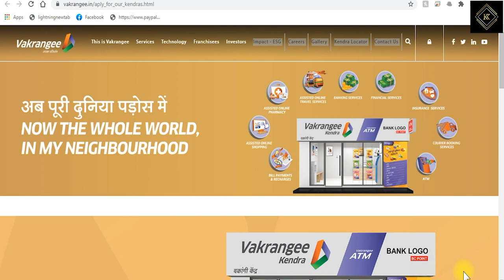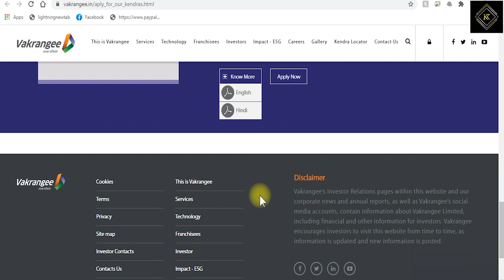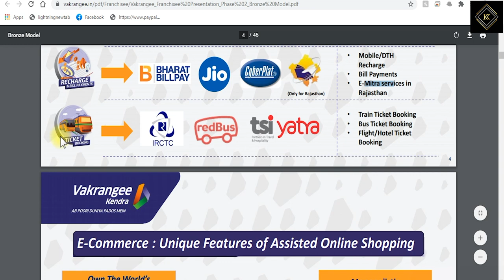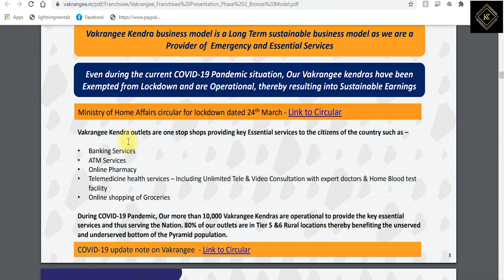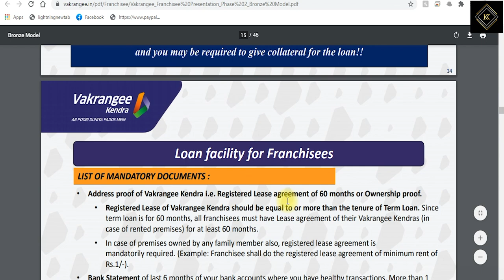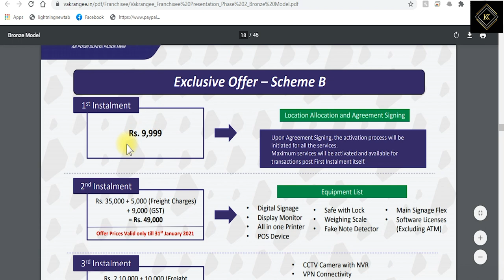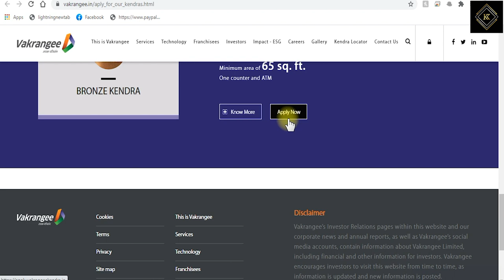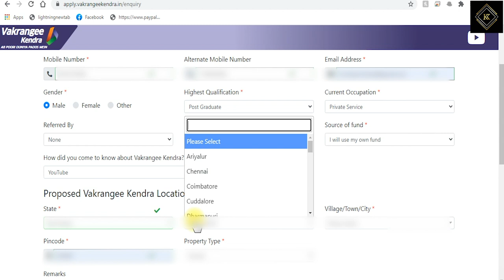New Business Franchise | Vakrangee Kendra ATM | earn up-to ₹60,000 per month | Karpom Karpipom Tamil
Vakrangee Kendra ATM Services Business Franchise | Start Your Own Business | earn up-to ₹60,000 per month | Karpom Karpipom Tamil